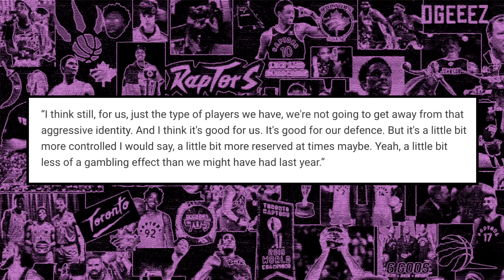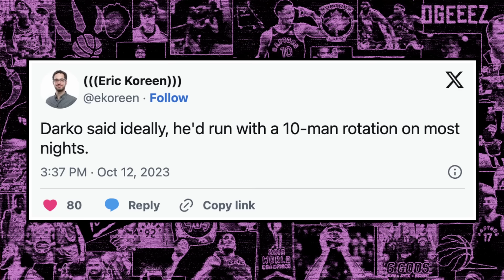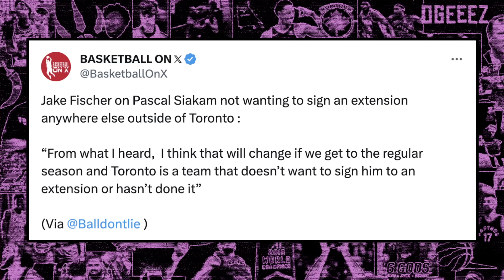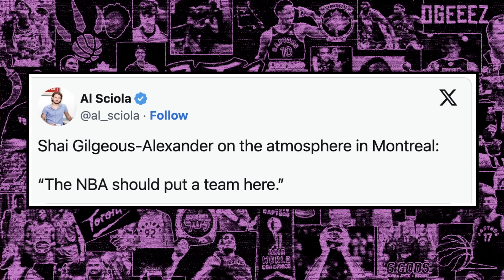Rajakovic's MASTER PLAN for Raptors - Pascal Siakam Contract Update | Toronto Raptors News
The Toronto Raptors head coach, Darko Rajakovic, discussed some of his plans for the team's defence and the squad's rotations next season. Additionally, there was an update regarding Pascal Siakam's future contract extension and Shai Gilgeous-Alexander speaking on NBA coming to another city in Canada.

SHOW INDEX:
0:00 Toronto Raptors News
0:27 Darko Rajakovic's Master Plan for Raptors
5:24 Pascal Siakam Contract Update
7:46 Shai Gilgeous-Alexander Speaks on Canadian Basketball